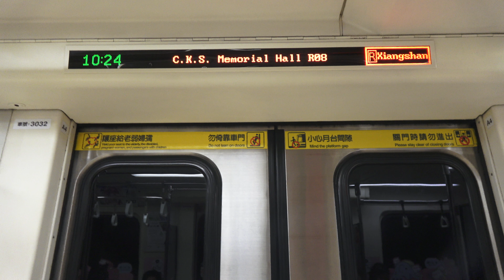台北捷運 麻吉貓陪你暢遊兒童新樂園 親子彩繪列車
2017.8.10 TRTC 台北捷運 淡水信義線 麻吉貓陪你暢遊兒童新樂園 親子彩繪列車